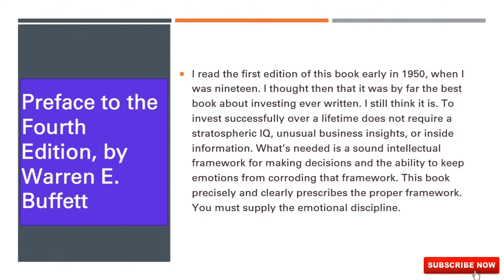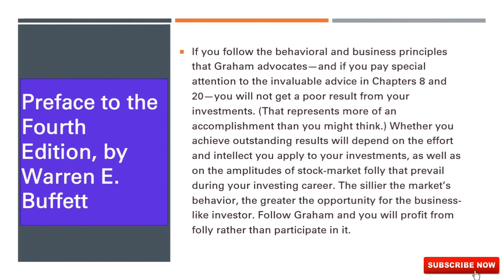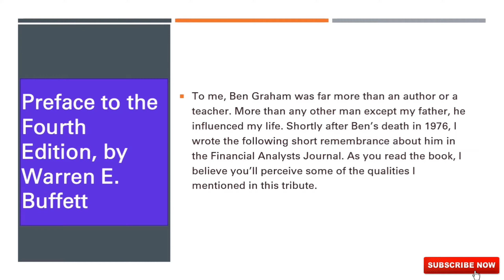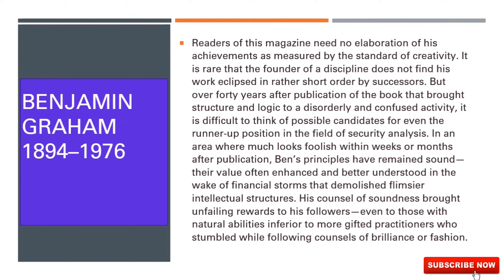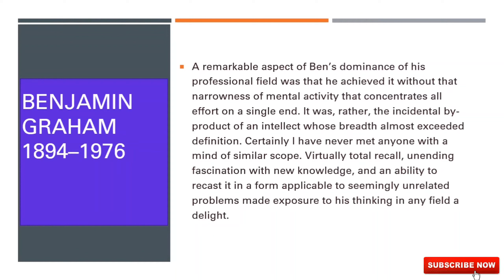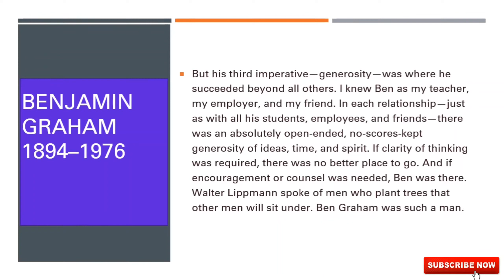Preface to the Fourth Edition, by Warren E. Buffett | THE INTELLIGENT INVESTOR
I read the first edition of this book early in 1950, when I was nineteen. I thought then that it was by far the best book about investing
ever written. I still think it is.
To invest successfully over a lifetime does not require a stratospheric IQ, unusual business insights, or inside information.
What’s needed is a sound intellectual framework for making decisions and the ability to keep emotions from corroding that framework. This book precisely and clearly prescribes the proper
framework. You must supply the emotional discipline.
If you follow the behavioral and business principles that Graham advocates—and if you pay special attention to the invaluable
advice in Chapters 8 and 20—you will not get a poor result from
your investments. (That represents more of an accomplishment
than you might think.) Whether you achieve outstanding results
will depend on the effort and intellect you apply to your investments, as well as on the amplitudes of stock-market folly that prevail during your investing career. The sillier the market’s behavior,
the greater the opportunity for the business-like investor. Follow
Graham and you will profit from folly rather than participate in it.
To me, Ben Graham was far more than an author or a teacher.
More than any other man except my father, he influenced my life.
Shortly after Ben’s death in 1976, I wrote the following short
remembrance about him in the Financial Analysts Journal. As you
read the book, I believe you’ll perceive some of the qualities I mentioned in this tribute.
Several years ago Ben Graham, then almost eighty, expressed to a friend
the thought that he hoped every day to do “something foolish, something
creative and something generous.”
The inclusion of that first whimsical goal reflected his knack for packaging ideas in a form that avoided any overtones of sermonizing or
self-importance. Although his ideas were powerful, their delivery was
unfailingly gentle.
Readers of this magazine need no elaboration of his achievements as
measured by the standard of creativity. It is rare that the founder of a discipline does not find his work eclipsed in rather short order by successors.
But over forty years after publication of the book that brought structure
and logic to a disorderly and confused activity, it is difficult to think of possible candidates for even the runner-up position in the field of security
analysis. In an area where much looks foolish within weeks or months
after publication, Ben’s principles have remained sound—their value often
enhanced and better understood in the wake of financial storms that
demolished flimsier intellectual structures. His counsel of soundness
brought unfailing rewards to his followers—even to those with natural
abilities inferior to more gifted practitioners who stumbled while following counsels of brilliance or fashion.
A remarkable aspect of Ben’s dominance of his professional field was
that he achieved it without that narrowness of mental activity that concentrates all effort on a single end. It was, rather, the incidental by-product of
an intellect whose breadth almost exceeded definition. Certainly I have
never met anyone with a mind of similar scope. Virtually total recall,
unending fascination with new knowledge, and an ability to recast it in a
form applicable to seemingly unrelated problems made exposure to his
thinking in any field a delight.
But his third imperative—generosity—was where he succeeded beyond
all others. I knew Ben as my teacher, my employer, and my friend. In each
relationship—just as with all his students, employees, and friends—there
was an absolutely open-ended, no-scores-kept generosity of ideas, time,
and spirit. If clarity of thinking was required, there was no better place to
go. And if encouragement or counsel was needed, Ben was there.
Walter Lippmann spoke of men who plant trees that other men will sit
under. Ben Graham was such a man.